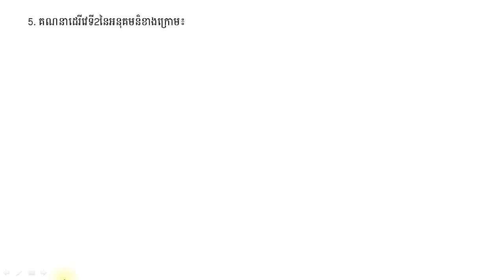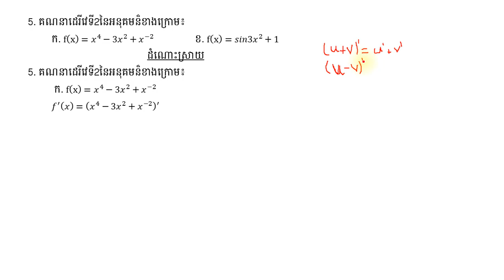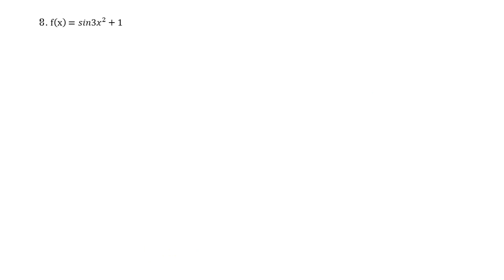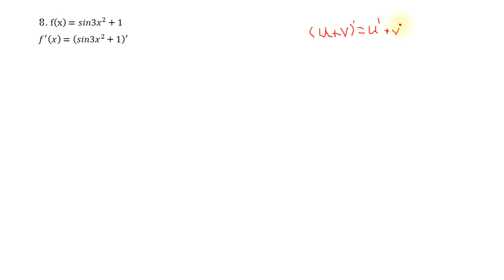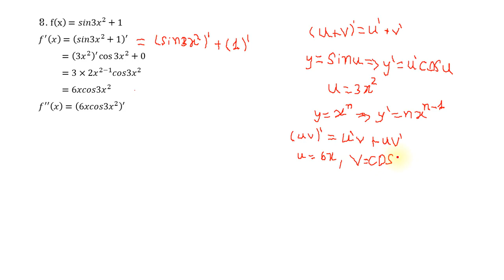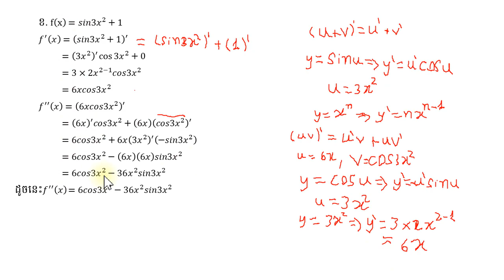5.​កំណែលំហាត់ប្រតិបត្តិ|គណនាដេរីវេនៃអនុគមន៏ខាងក្រោម|​ គណិតវិទ្យា|ថ្នាក់ទី12|កំរិតមូលដ្ឋាន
Welcome to គណិតវិទ្យា01 Channel!